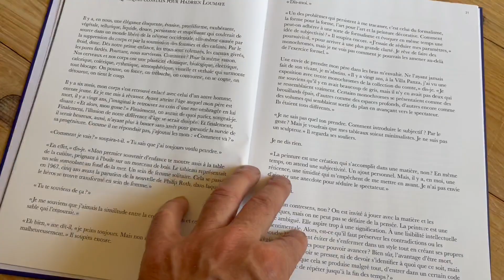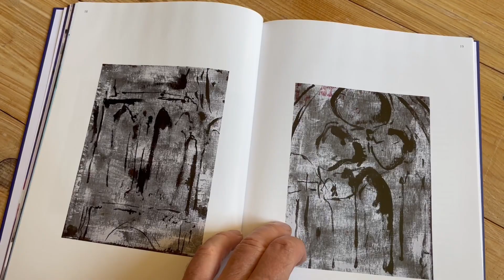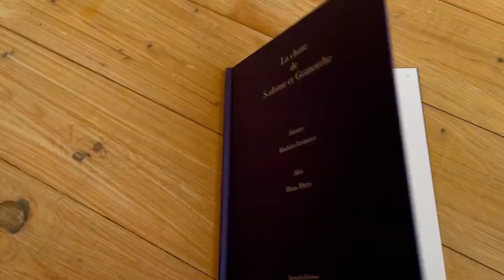BOOKS @ CROOKS #83 - HADRIEN LOUMAYE. LA CHUTE DE SODOME ET GOMORRHE (2023)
About a book I made for the artist Hadrien Loumaye (b. 1999).
Tornado Editions, Bruxelles, 58 p. Français.
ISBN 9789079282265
Author: Hans Theys
Graphic design: Hadrien Loumaye, Hans Theys